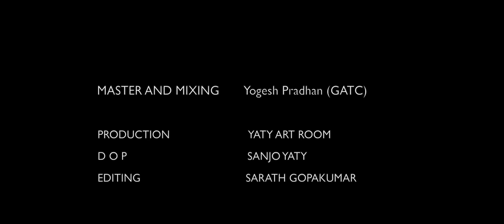“Mero Hridailai”Official Video [The Last Prophecy]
The Song Talks About The Hidden Love Of Father(GOD)

Vocal: Palko Pariyar [Mero Hridailai]
Compose By: David Hingmang
Back Vocal : Shanti Bantawa |Simon Tamang|David Hingmang

 THE LAST PROPHECY

 • Vocalist_David Hingmang
 •Guitar _Karma Bhutia / Isaac Thapa
 •Drums _Abinash Dorjee
 •Keys_Edward Moses
 •Bass_Moses Lepcha

•MASTER AND MIXING_Yogesh Pradhan (GATC)

      PRODUCTION                         YATY ART ROOM
      D O P                                        SANJO YATY
      EDITING                                   SARATH GOPAKUMAR